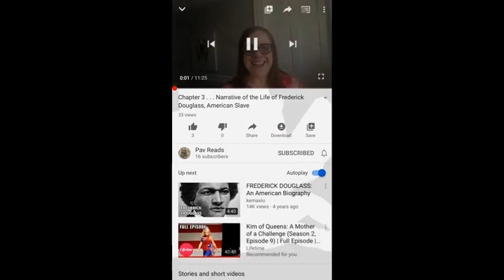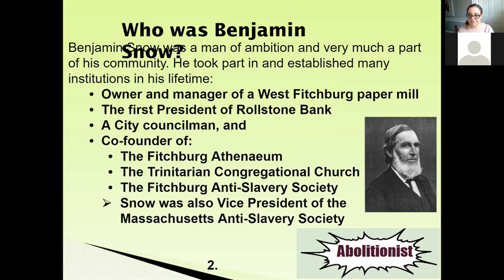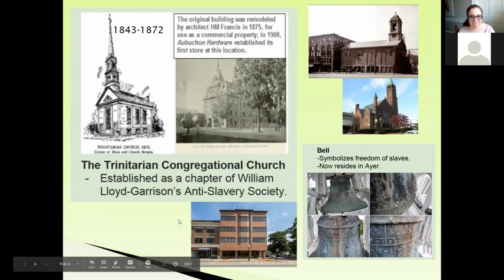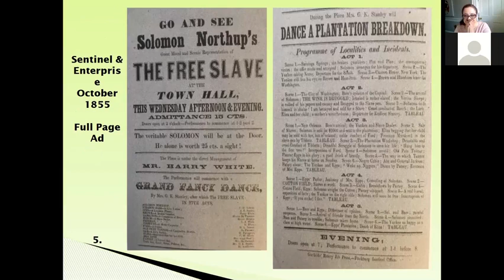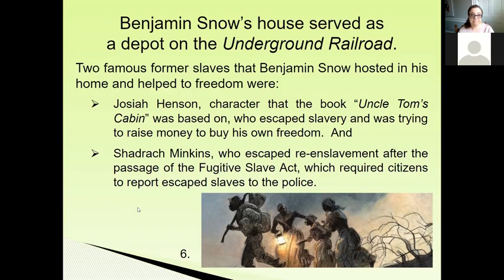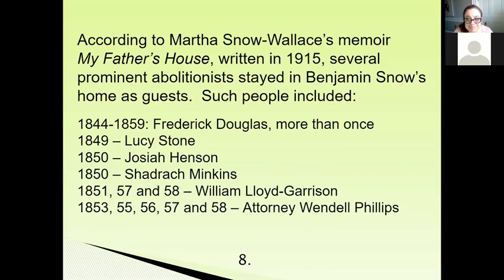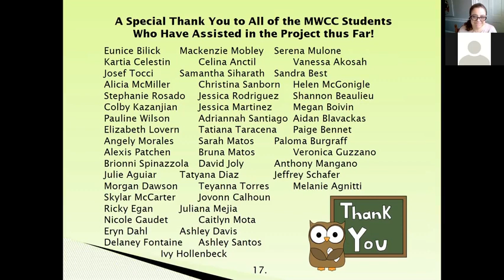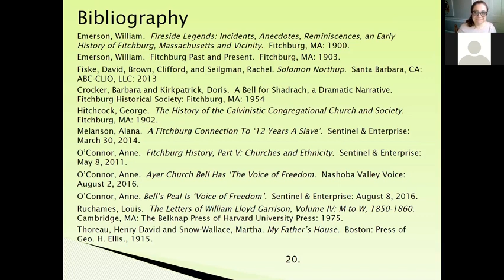15: Interview - Worcester North Abolitionists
Today's interview is with David Thibault-Munoz, an instructor/advisor from Mount Wachusett Community College. Our conversation is a little on the long side, but contains super awesome information about how people in our very towns battled U.S. slavery through means such as the underground railroad and the abolitionist movement. It's essentially a college-lecture, but I know my cookies can hang with the best of them.